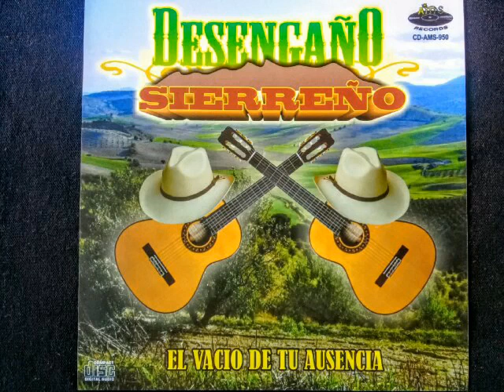GREGORIO ALARCON desengaño sierreño